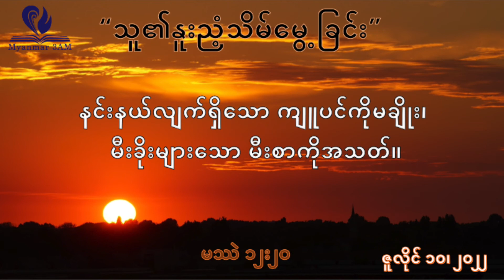ဇူလိုင် ၁၀ - သူ၏နူးညံ့သိမ်မွေ့ခြင်း - နံနက်ယံဝတ်